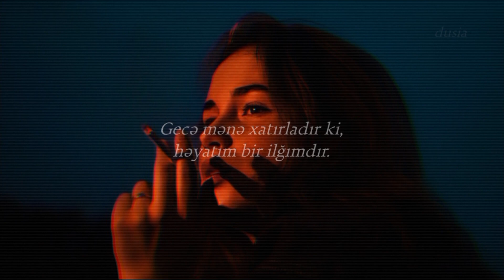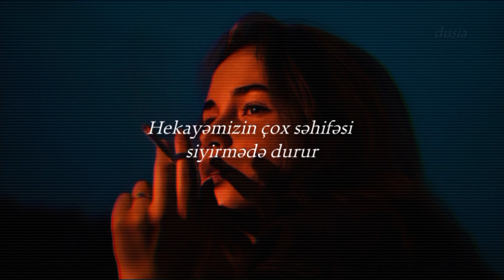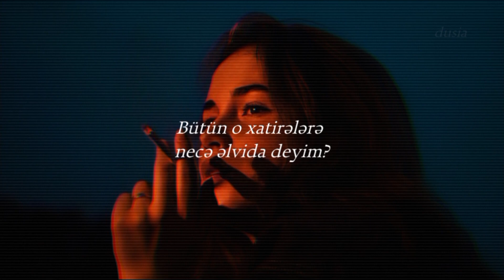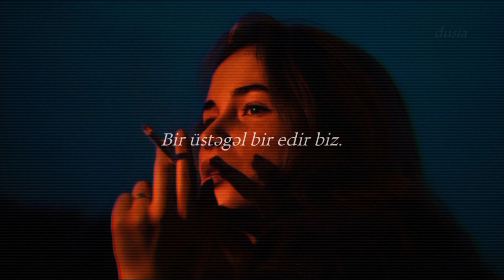Marie Plassard - İvre (fransızcadan tərcümə)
Beaucoup d'espoir, beaucoup de croire, beaucoup de moi, trop peu de nous
Beaucoup de noir, beaucoup de foires, beaucoup de soirs, trop peu d'amour
On nous parle que de passé, on en oublie notre avenir
Ne me dis pas que tu m'aimes sans savoir, c'que ça veut dire
J'aime quand tes mains effleurent mon visage
La nuit m'rappelle que ma vie est un mirage
J'imagine le pire, toi sans moi, je vrille
Comment mettre un terme à ces souvenirs?
Je remplis mon verre et mon cœur se fige
Et je me sens libre quand je suis ivre de toi
Beaucoup de pages de notre histoire sont rangées dans le tiroir
Beaucoup de failles, beaucoup de mail, beaucoup de larmes dans le miroir
Beaucoup de sueur, beaucoup de pleurs, beaucoup de peurs, trop peu de joie
Beaucoup de, beaucoup de, beaucoup de love pour toi
Tiens-moi la main, j'ai peur des virages
Dis-moi qu'demain, j'n'aurai plus ton visage
Dis-moi qu'demain, j'n'aurai plus ton image
Un plus un égale toi, égale moi
Un plus un égale nous (égale nous, égale nous)
Un plus un égale nous